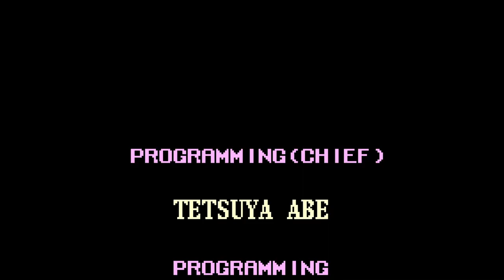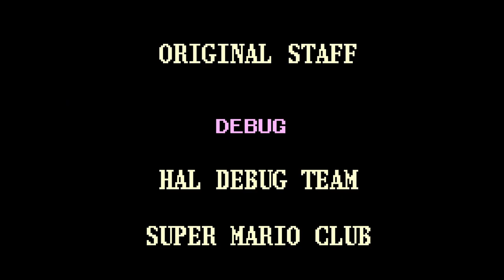King Dedede's Worst Nightmare | Kirby: Nightmare In Dream Land - Finale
Through the Rainbow Resort we finally arrive at the Fountain Of Dreams. With one of the most beautiful songs in the whole Kirby series and get to face off with King Dedede before taking on our own worst nightmare.